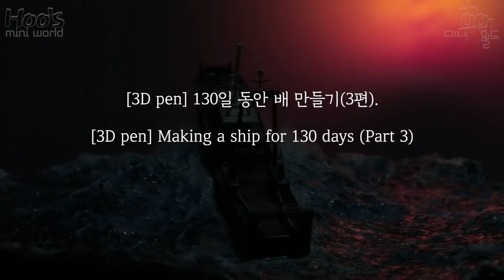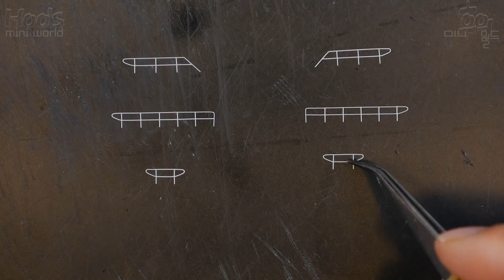How to make a boat with 3D pen.(Part 3)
I made this trawler for 130 days with a 3D pen.